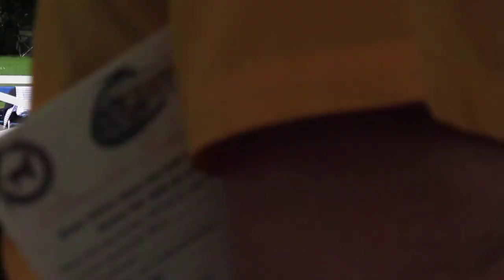trebettyn teryrnon to tannadice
GRC Centenary at Cirencester 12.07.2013